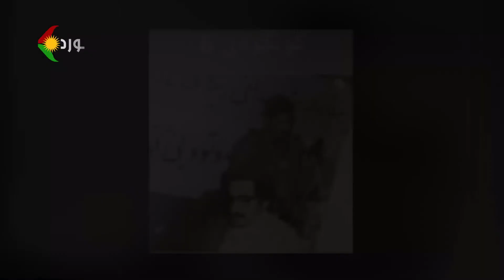کەسایەتیی کاک جەلیل گادانی لە زمانی هاوسەنگەرانییەوە بەشی ٦